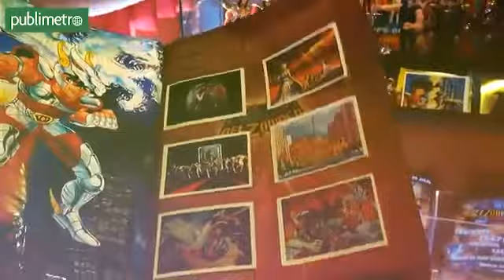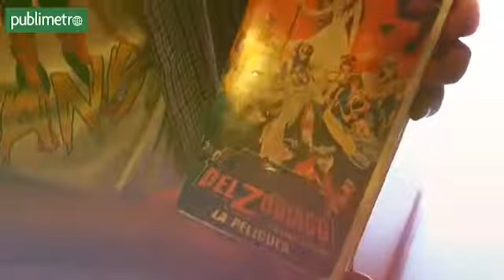Caballeros del Zodiaco; Cinco cosas que todo niño de los 90s tuvo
Ubicación: Jr. Alicante 352, piso 3, San Luis (altura de la cuadra 34 de la Av. Canadá / cruce de la Av. Canadá y la Av. Rosa Toro / calle al lado del Banco Scotiabank), Lima- Perú.

Horario: Sábados y Domingos de 4:00pm - 8:00pm

Entrada general: s/.10.00